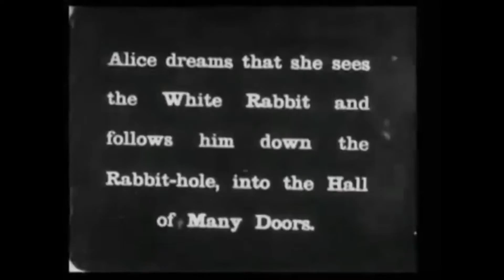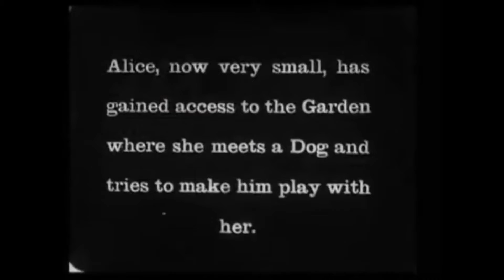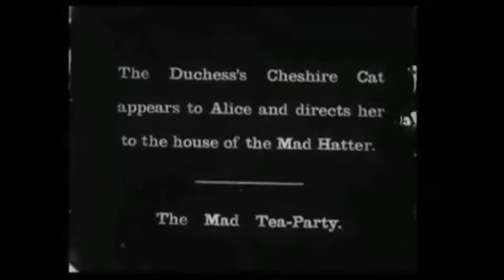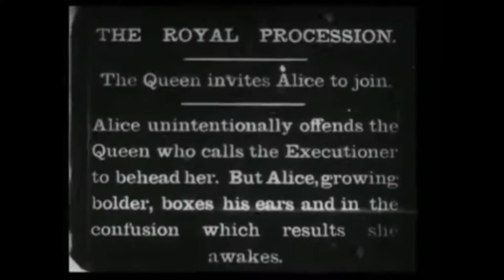Alice in Wonderland (1903) - Lewis Carroll [Experimental Soundtrack: Remo De Vico]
Cecil M. Hepworth e Percy Stow
from
Lewis Carroll

Experimental Soundtrack: Remo De Vico